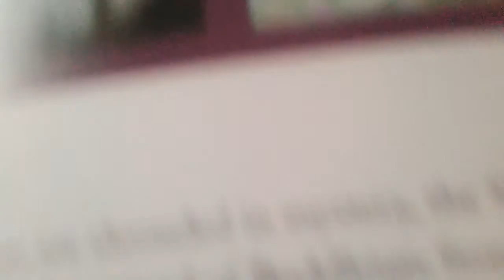Baby the Shih Tzu VS Winston the Jack Russell